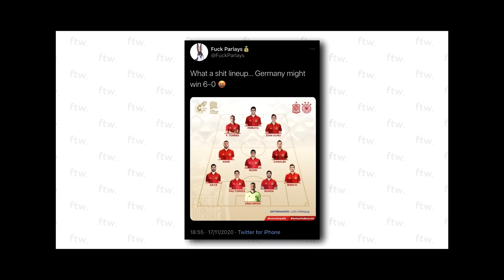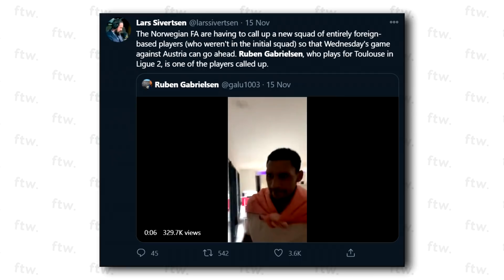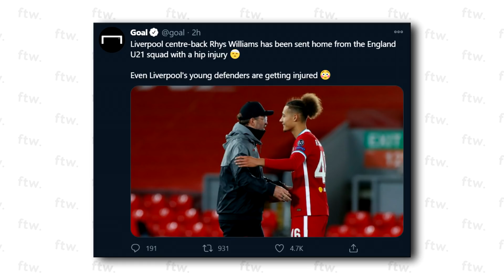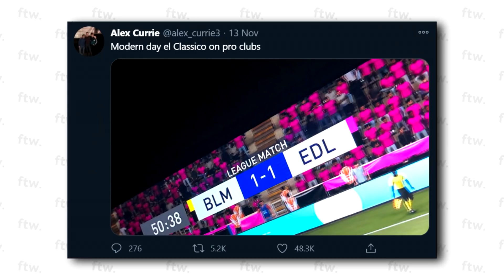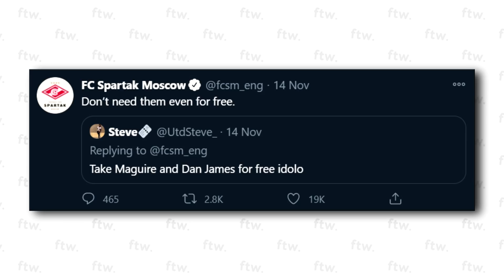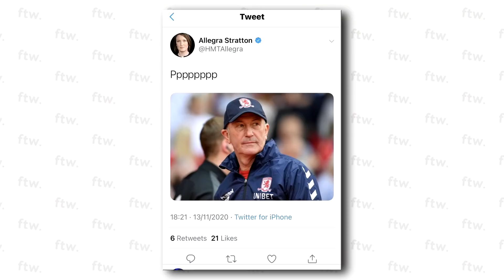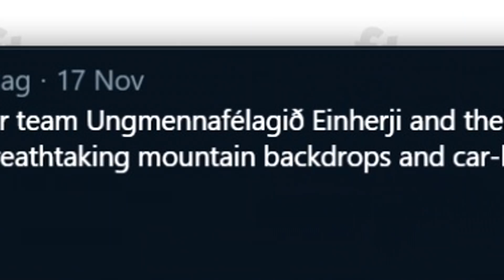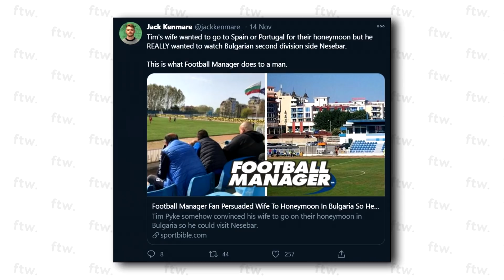IS GARETH SOUTHGATE A FRAUD? (FTW)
FTW is back once again with all the international drama you could shake a stick at, and with England officially out of the UEFA Nations League, could this spell the end of Gareth Southgate? We've got that, Liverpool's injury crisis, Spain beating Germany 6-0, Deadpool buying Wrexham, Mario Balotelli signing for Barnsley and much MUCH more..